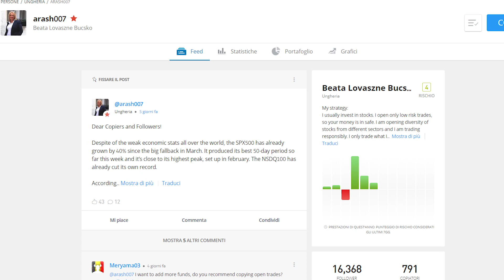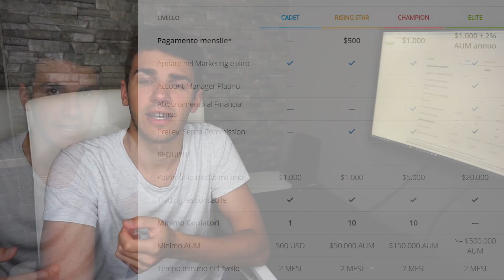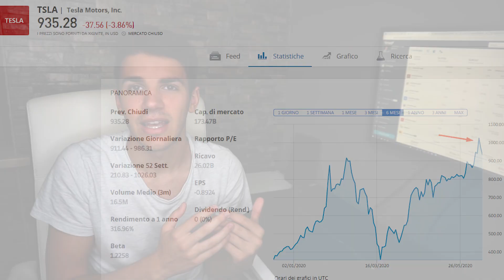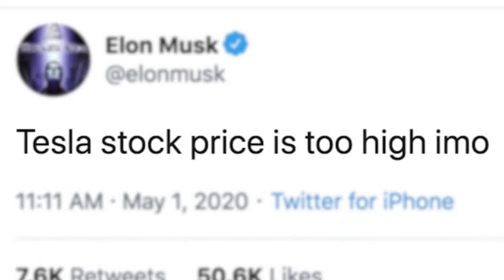Ho fatto SOCIAL TRADING per 30 Giorni - Questo è Quello che è Successo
Ho fatto Social Trading per 30 Giorni con